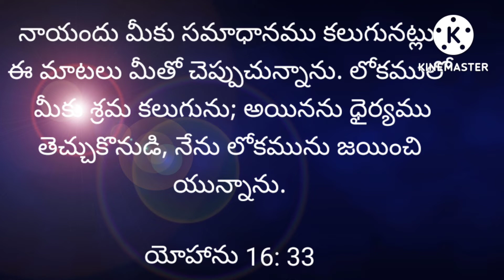Today's promise (29 -08- 2022)ఈరోజు దేవుని వాగ్దానం